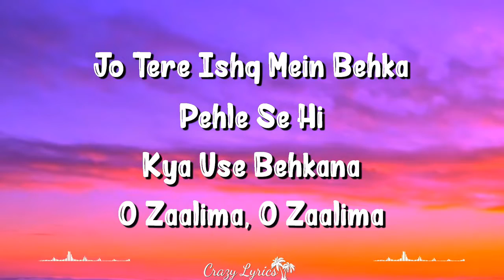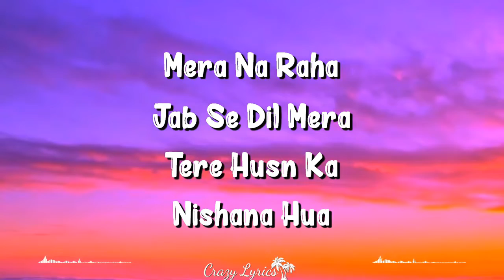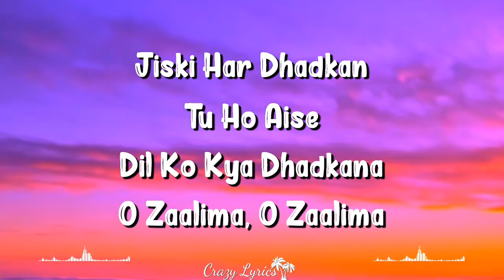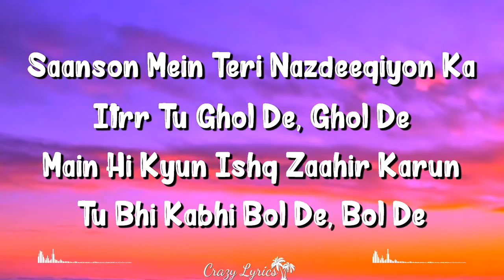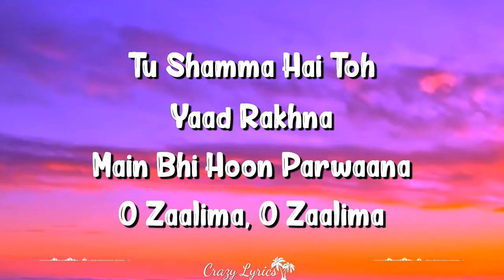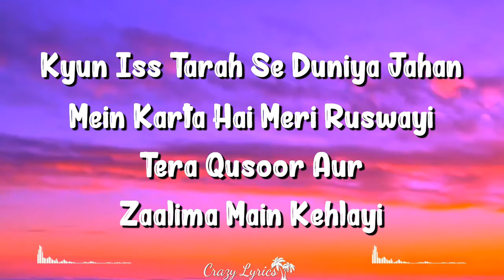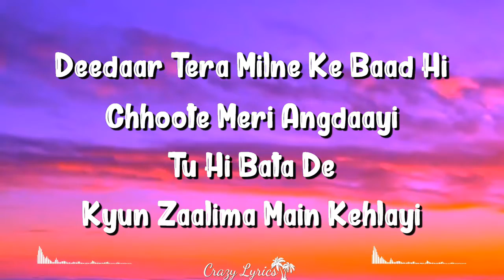Zaalima Arijit Singh Lyrics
Jo teri khatir tadpe pehle se hi
Kya usey tadpana o zaalima, o zaalima
Jo tere ishq mein behka pehle se hi
Kya usey behkana o zaalima, o zaalima (x2)

Aankhen marhaba, baatein marhaba
Main sau martaba deewana huaa
Mera na raha jab se dil mera
Tere husn ka nishana hua

Jiski har dhadkan tu ho
Aise dil ko kya dhadkana
O zaalima, o zalima..

Saanson mein teri nazdeeqiyon ka
Itrr tu ghol de, ghol de…
Main hi kyun ishq zaahir karun
Tu bhi kabhi bol de, bol de… (x2)

Leke jaan hi jaayega meri
Qaatil har tera bahaana hua

Tujhse hi shuru
Tujhpe hi khatam
Mere pyaar ka fasaana hua

Tu shamma hai toh yaad rakhna
Main bhi hoon parwaana
O zaalima, o zaalima..

Deedaar tera milne ke baad hi
Chhoote meri angdaayi
Tu hi bata de kyun zaalima main kehlayi

Kyun iss tarah se duniya jahan mein
Karta hai meri ruswayi
Tera qusoor aur zaalima main kehlayi